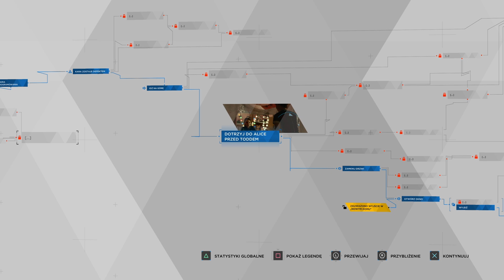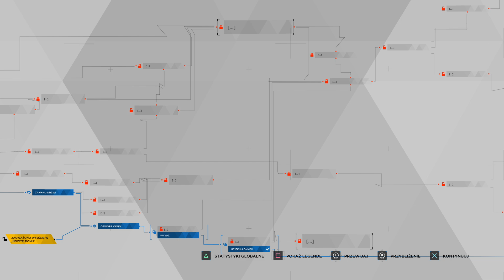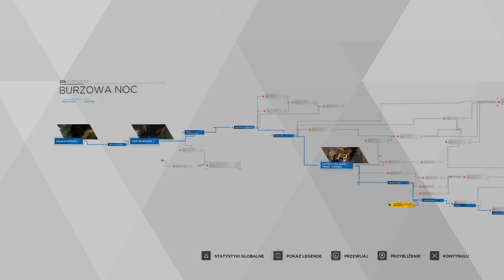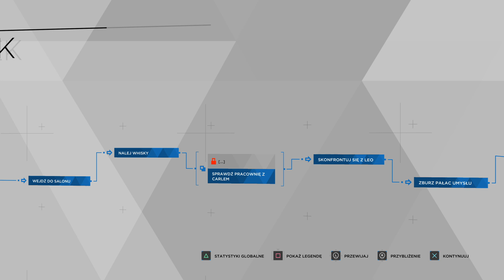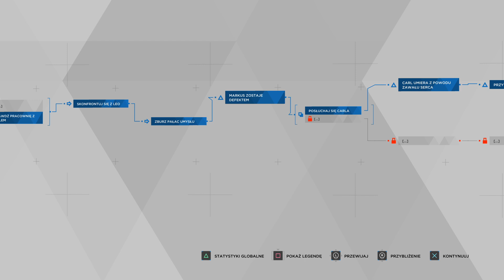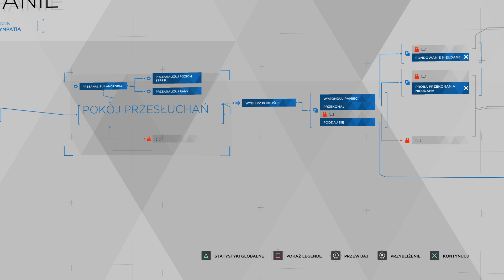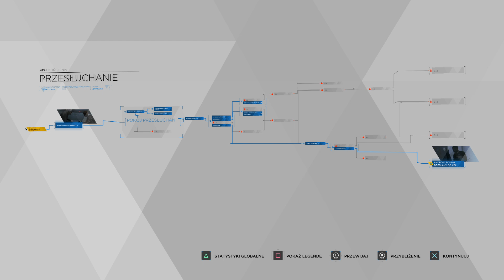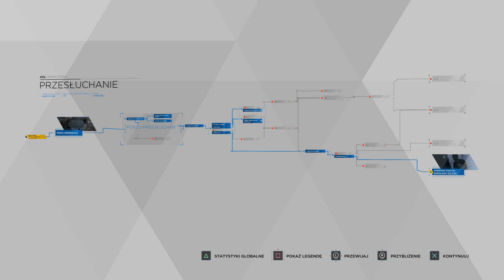Detroit: Become Human #4 Punkt krytyczny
0:00 Burzowa noc
Todd zasnął przed telewizorem po działce narkotyku. Kara budzi go i zaprasza do stołu na kolację. Ten jednak kolejny raz wpada w szał i zaczyna demolować mieszkanie i grozić domownikom. Jego nieobliczalność sprawia, że Kara przełamuje barierę poleceń i ucieka z domu, zabierając ze sobą Alice.
10:10 Upadek
Markus i Carl wracają z jakiegoś przyjęcia. Chęć zrelaksowania się przy szklaneczce whisky zostaje jednak zburzona z powodu obecności Leo, syna Carla, który włamał się do pracowni z zamiarem kradzieży malowideł ojca. Wywiązuje się szarpanina, w wyniku której Markus również niszczy blokadę posłuszeństwa. Carl umiera na zawał serca, a Leo na widok policjantów o całe zajście obwinia Markusa.
16:46 Przesłuchanie
Na komisariacie trwa przesłuchanie androida pojmanego na miejscu morderstwa. Hank stracił cierpliwość, więc zastępuje go Connor, który próbuje przekonać więźnia do współpracy, złożenia zeznań i wyjaśnienia całej sprawy. Ten jednak cały czas opiera się i ostatecznie nie udaje się uzyskać żadnych informacji.

Detroit, rok 2038. Powszechnym wyposażeniem we wszelkich możliwych miejscach są androidy. Służą jako siła robocza nie tylko w gospodarstwach domowych, wyręczając ludzi w ich codziennych obowiązkach, ale zaczynają także wypierać ich na rynku pracy. Nie męczą się, nie buntują i nie zgłaszają sprzeciwu. Z oczywistych względów budzi to opór społeczny. Jedni oburzają się, gdyż na skutek ekspansji robotów stoczyli się w otchłań skrajnego ubóstwa. Inni protestują w imieniu pokrzywdzonych, zarówno współczesnych sobie, jak i przewidując los przyszłych pokoleń. W gąszczu nowoczesnych technologii zaczyna się jednak budzić coś jeszcze. Niektóre androidy zaczynają wymykać się kodom i algorytmom, wykazując nietypowe dla maszyn zachowania. Zaczynają odczuwać gniew, smutek, strach - ludzkie emocje. Poznana trójka bohaterów to przykłady takich właśnie anomalii. A może ewolucji?